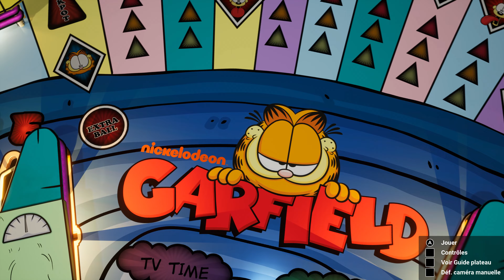Pinball FX [4K] Nickelodeon Pinball: Garfield Pinball ► Visual & Music Main Theme